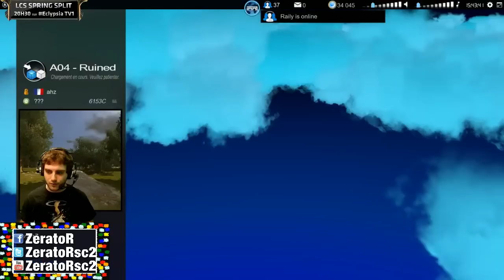Shootmania Obstacle : Le mode Solo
Shootmania, fast fps de Nadeo.
ZeratoR en Obstacle !

Session Shootmanio du jour, bonjour !
Et on retourne sur de l'obstacle des familles. Du coup , questions/réponses au programme, ainsi que du try hard. Beaucoup de Try hard.